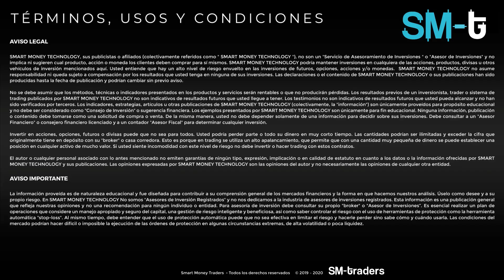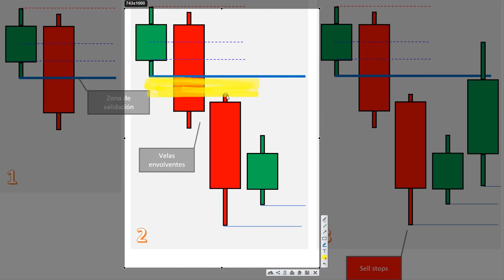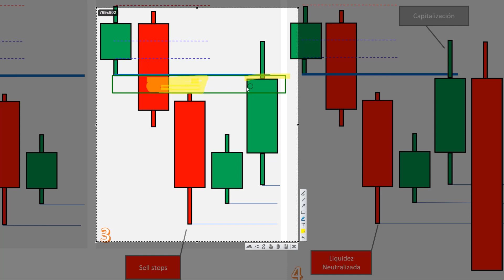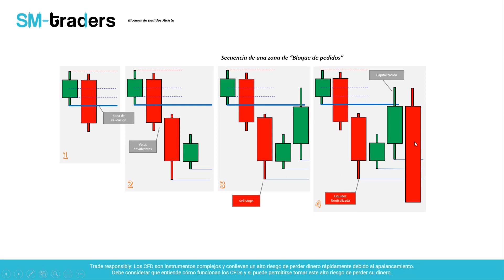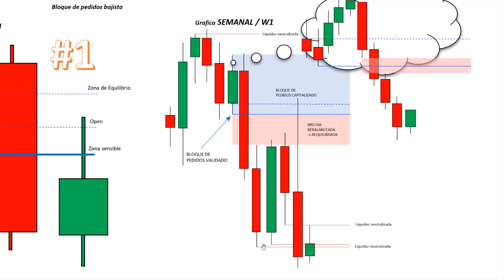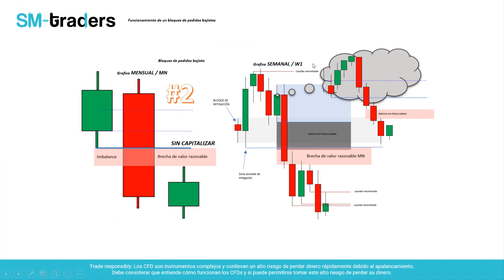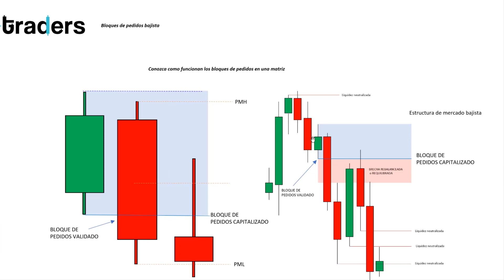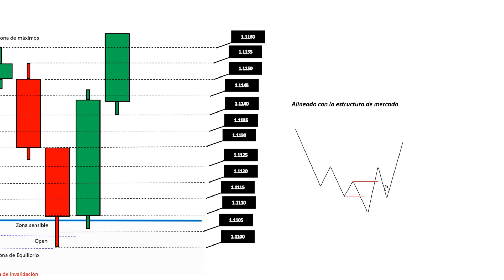Utiliza los Orderblock para entradas precisas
🙏🏻Recuerda que la mejor forma de apoyarme y agradecerme por darte todo este contenido Gratuito con mucho cariño es simplemente darle ❤️like a los videos, esto no tiene costo💰, dejame un comentario para mejorar para ti 🗣️ y comparte el link para llegar a más traders que lo necesitan 🚀
 ¡gracias por acompañarnos en este 2022/2023
⭐⭐Te prometo que te voy a traer un gran contenido⭐⭐⭐

En este video aprenderás la forma correcta de como y cuando operar un bloque de orden con alta probabilidad, conocerás a profundidad donde se forman las zonas de mayor confluencia y veras la secuencia de un bloque de pedidos institucional validado, mejor conocido como el "bloque de propulsión"

📉¡Conviértete en un Trader rentable!📈

📊 Ideas de Trading, Señales de Trading, Informes de Mercado diarios y mucho más en nuestro canal de Telegram

🏅Obtenga acceso a nuestro curso de Trading institucional premium de clases personalizadas y acceso a la comunidad de alumnos de la academia de SMTraders

📲 ¿Quieres conocer más acerca de nuestra formación para traders? Visita nuestro sitio web
Pon a prueba tus habilidades en una cuenta de Fondeo con la empresa recomendada por SMTRADERS.

📈 Adquirir una cuenta de Fondeo con flexibilidad de tiempo:
📈Adquirir una cuenta de Fondeo con baja exigencia en % porcentaje de cada Challenge:
Practica o Invierte con nuestro Broker confianza recomendado por SMTRADERS.

El trading de instrumentos financieros implica un alto nivel de riesgo y no es adecuado para todos los inversores debido a su naturaleza compleja.
Antes de concluir un acuerdo o transacción, lea los términos y condiciones del servicio del broker o empresa de fondeo con la que desee trabajar. Consulte a un especialista para asegurarse de que comprende los riesgos involucrados.
Recuerde estar bien asesorado en todo momento, los ejemplos mostrados en este canal de youtube son estrictamente con fines educativos e ilustrativos.
La información presentada puede cambiar con el tiempo, de lo cual SMTraders no es responsable. Esta presentación y el vídeo que lo acompaña son solo para fines informativos y educativos. El material educativo online es desarrollado por SMTraders para una audiencia global.